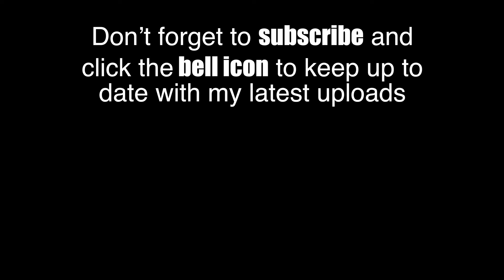Railway News Issue 77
In this issue The Dr Syn railtour visits the Dungeness Branch, class 73s work a test train over the east coastway plus locomotive variety on rail head treatment trains in the south east.

Full list of workings below:

66004+66128 1Z41 Grain - Dungeness Snargate (Dungeness Branch) 30/10/2021

73963+73962 1Q56 Tonbridge - Woking Normans Bay 30/10/2021

68033+88004 3S60 Stowmarket - Stowmarket RHTT  Tey Green 1/11/2021

88004+68033 3S60 Stowmarket - Stowmarket RHTT Great Bentley 5/11/2021

66522+66519 3J04 Kings Norton - Banbury Depot RHTT Northwick Park 7/11/2021

66768+66750 3W91 Tonbridge - Tonbridge RHTT Betchworth 22/11/2021

66750+66768 3W91 Tonbridge - Tonbridge RHTT Betchworth 22/11/2021

73962+73963 3W01 Tonbridge - Tonbridge RHTT Milton Ranges/Chalk 28/11/2021

73963+73962 3W01 Tonbridge - Tonbridge RHTT Milton Ranges/Chalk 28/11/2021

37425+37069 3S60 Stowmarket - Stowmarket RHTT Mountnessing 29/11/2021

37069+37425 3S60 Stowmarket - Stowmarket RHTT Mountnessing 29/11/2021